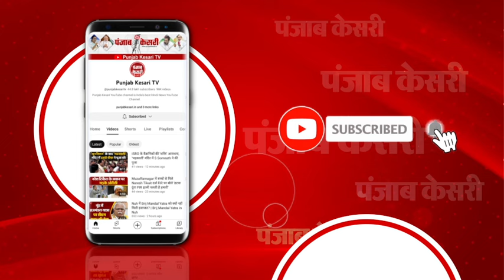Amit shah के दरवाजा खुले होने वाले बयान पर sudhakar का तंज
बिहार के पूर्व कृषि मंत्री सुधाकर सिंह ने महागठबंधन की सरकार को लेकर बड़ा बयान दिया है. सिंह ने बताया कि अमित शाह ने कहा है कि पुराने सहयोगियों के लिए दरवाजा बंद नहीं है. उन्होंने कहा कि इस बयान से पता चलता है कि अमित शाह अपने को कमजोर महसूस कर रहे हैं. क्योंकि शाह ये मानते हैं कि बीजेपी चुनाव हारने जा रही है. इसलिए वह नये सहयोगियों की तलाश में घूम रहे हैं.